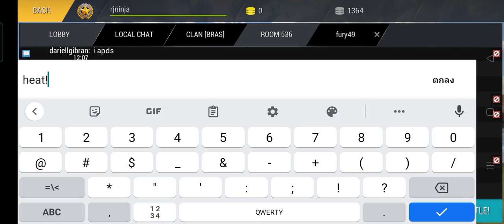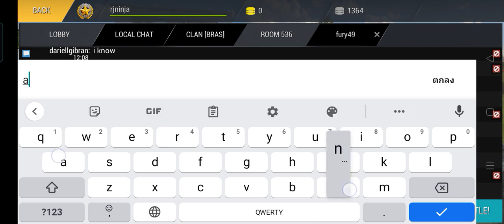Tanktastic Leopard2a4 gameplay